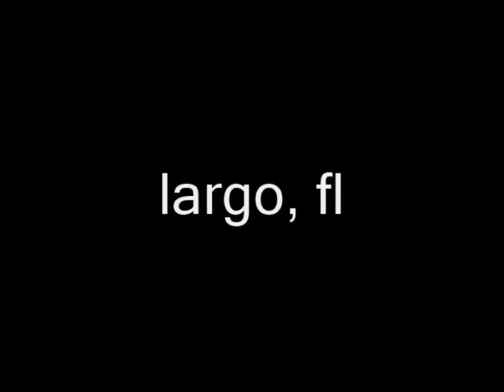CSX O702 Horn Battle, 1/8th 4-4-2 vs. GP38 #4314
me battling it out with csx 4314 on the whistle of my good freind bruce's live steam erie atlantic 4-4-2